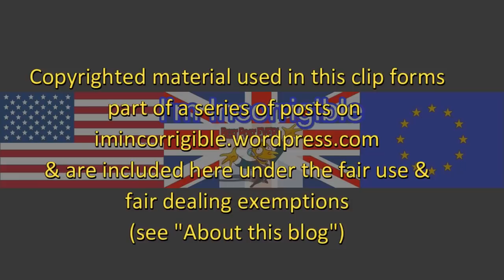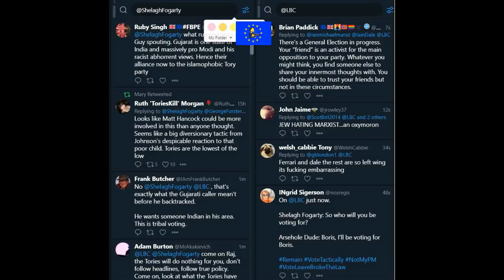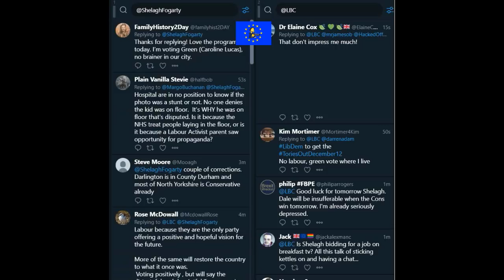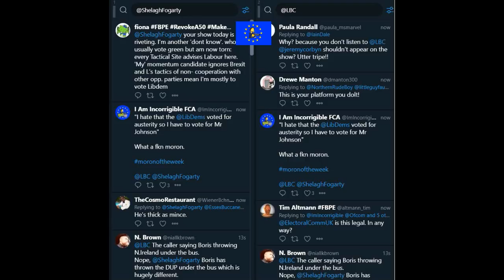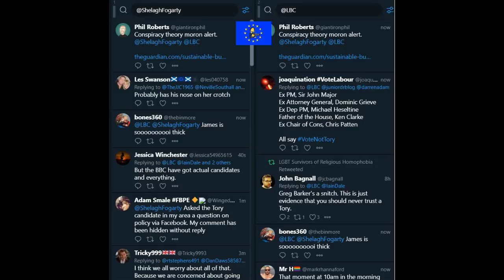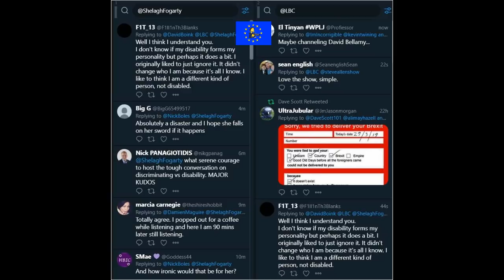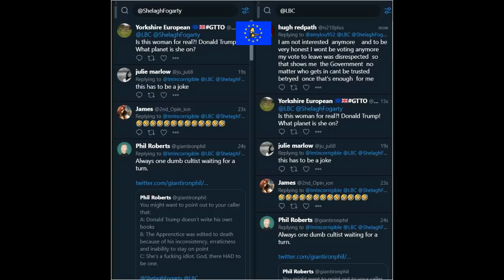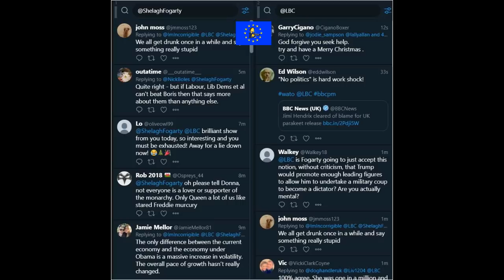Moron of the Week: Plonker of the Year and representing the three percent on climate change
Politics Live, ITV News, Shelagh Fogarty, Nick Ferrari, 9-13 December 2019